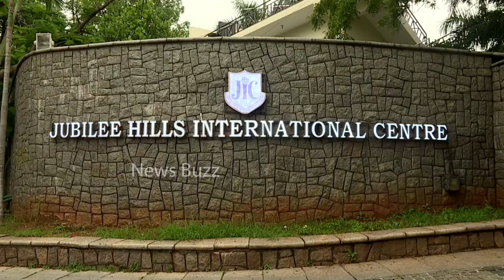Victory For Narendra Choudary Panel In Jubilee Hills International Center Elections | News Buzz